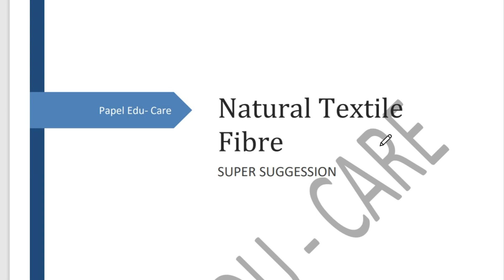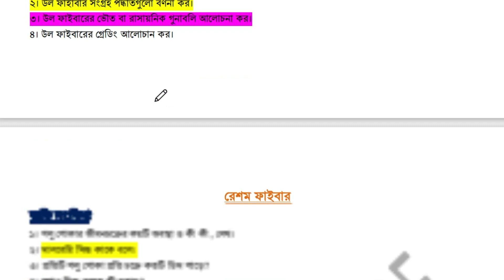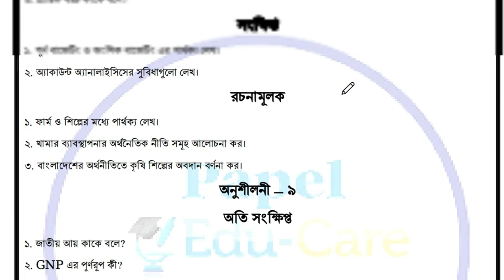Agriculture and Textile diploma semester Final Super suggestions I ১ম ও ৩য় সেমিস্টারের জন্য সাজেশন।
ডিপ্লোমা ইন এগ্রিকালচার ও  ডিপ্লোমা ইন টেক্সটাইল ইঞ্জিনিয়ারিং ১ম ও ৩য় পর্বের সুপার সাজেশন নিয়ে আজকের ভিডিওতে আলোচনা করা হয়েছে।

এগ্রিকালচার ১ম পর্বের সাজেশন
টেক্সটাইল ১ম সেমিস্টারের সাজেশন
ডিপ্লোমা ইন টেক্সটাইল ৩য় পর্ব সাজেশন
ডিপ্লোমা ইন  এগ্রিকারচার ৩য় পর্বের সুপার সাজেশন